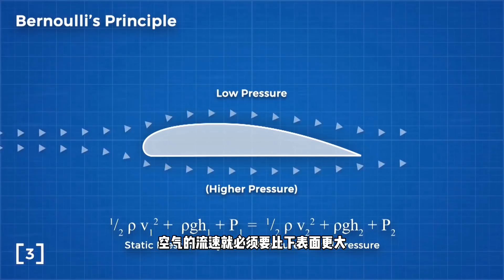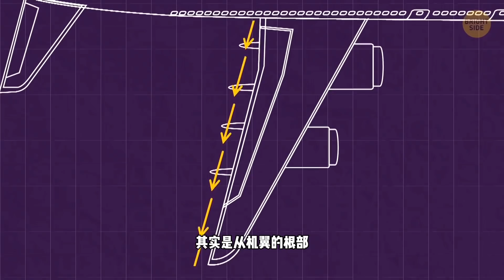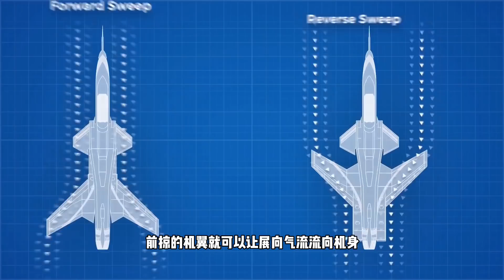奇葩的飞机还真不少，X-29是故意长成这样，还是有人装反了翅膀？【科学火箭叔】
本频道制作的所有视频都是为了向观众传递有趣的科普知识，绝对符合平台的使用政策。 有架翅膀往前走的飞机，1980年代由NASA和美国空军联合开发的X-29，尽管只造出了两架，但它是故意长成这样，还是有人装反了翅膀？我是“百科全叔”火箭叔，今天我们就来好好的说一说！
奇葩的飞机还真不少，X-29是故意长成这样，还是有人装反了翅膀？